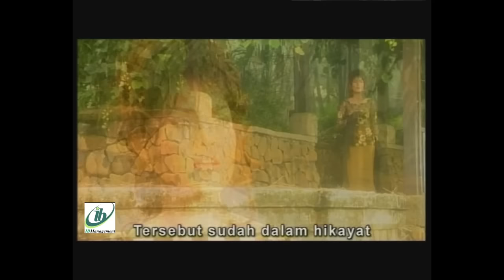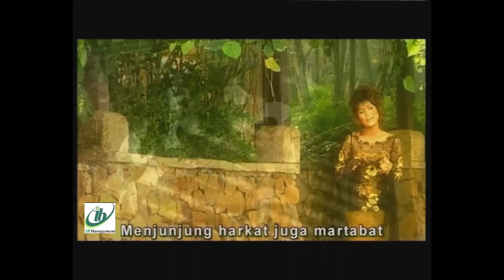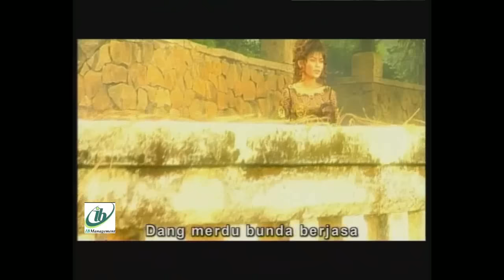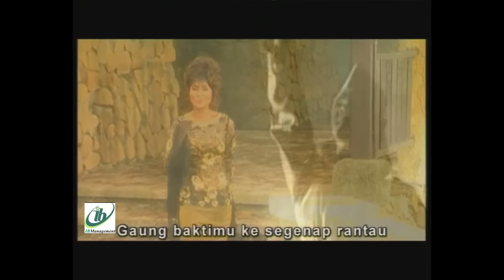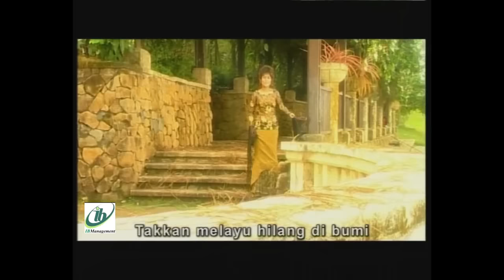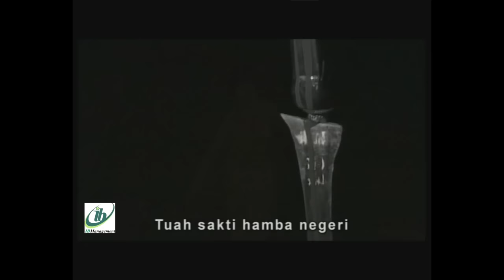IYETH BUSTAMI HANG TUAH Official Music Video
Album Zapin Dut Iyeth Bustami (Tahun 2003)
Penyanyi : Iyeth Bustami
Composer : Husni Thamrin